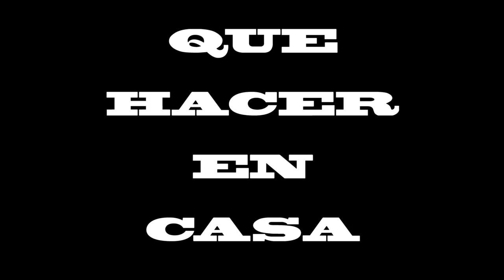21. Como Incluir A Un Visitante Peludo A Tu Manada